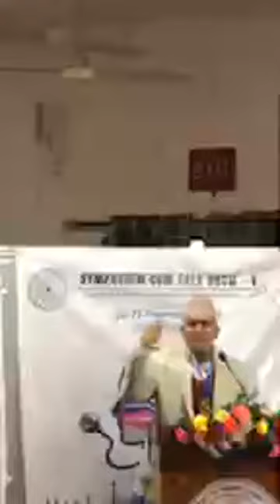Symposium talk show part 2